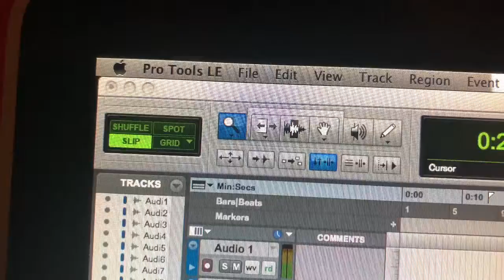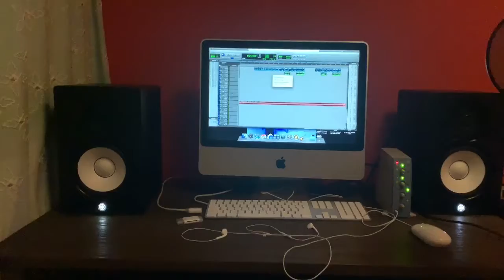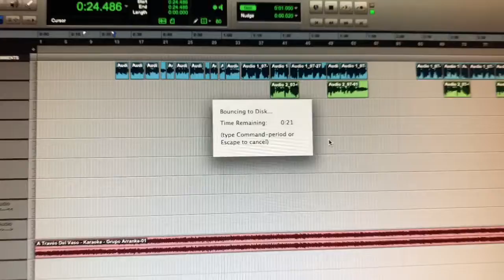SAMUEL GALLEGOS A TRAVEZ DEL VASO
SAMUEL GALLEGOS